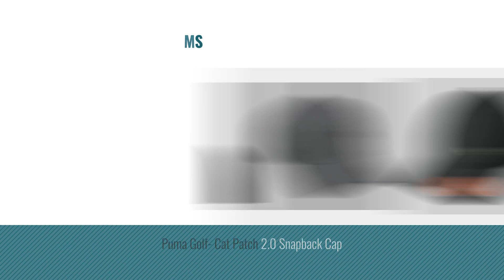Top 10 Puma Hat [2018 ]: PUMA Men's Evercat Icon Snapback Cap, Black, One Size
New! 2019 Black Friday / Cyber Monday Outdoor Recreation Deals and Updates.

Black Friday / Cyber Monday PUMA Men's Evercat Icon Snapback Cap, Black, One Size by PUMA

Black Friday / Cyber Monday PUMA Men's Evercat Alloy Stretch Fit Cap, Black/Silver, Large/Extra Large by PUMA

Black Friday / Cyber Monday PUMA Men's Evercat Trenton Relaxed Fit Adjustable Cap, Gray/Black, One Size by PUMA

Black Friday / Cyber Monday PUMA Men's PV1561 #1 Flat Bill Snapback by PUMA

Black Friday / Cyber Monday PUMA Women's Evercat Running Cap, Deep White/Black, OS by PUMA

Black Friday / Cyber Monday PUMA Big Kids Cap and Flatbill Snapback Hats, Snapback Red/Grey, Youth by PUMA

Black Friday / Cyber Monday PUMA Women's Evercat Manchester Relaxed Fit Adustable Cap, Dark Pink/Black, OS by PUMA